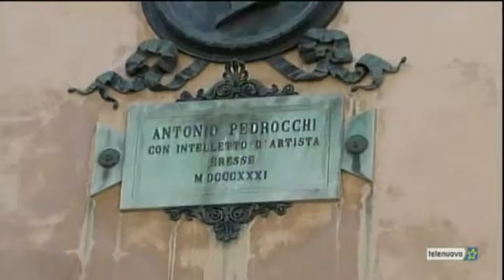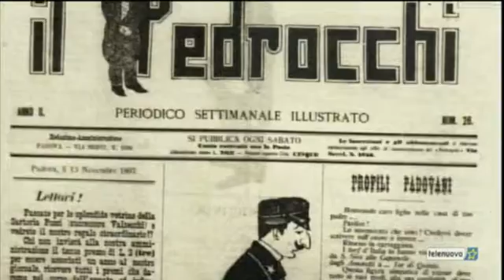LA VECCHIA PADOVA - 2016 07 09 servizio telegiornale di TELENUOVO